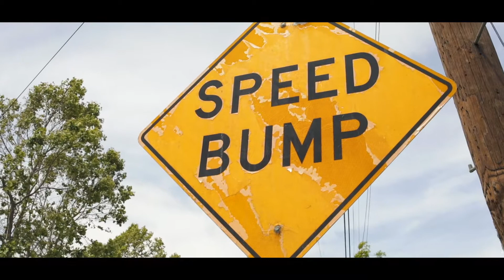Biv Da Great Ft. Smoke Lo walk